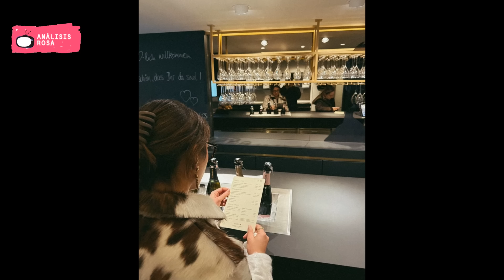¡Sıla Türkoğlu anunció lo más caro que le regalaron!